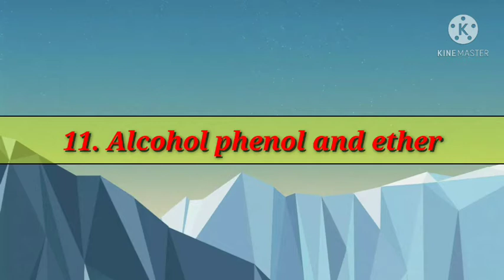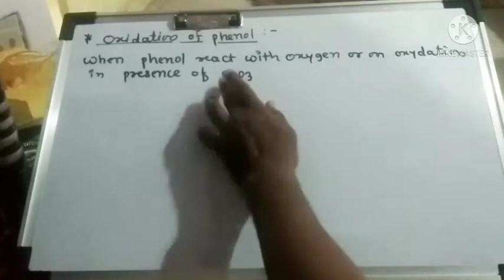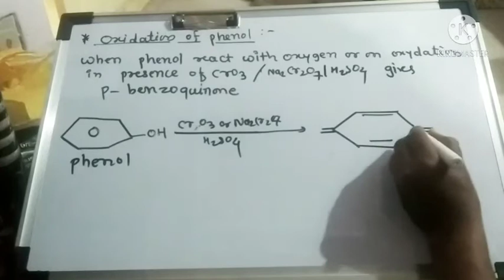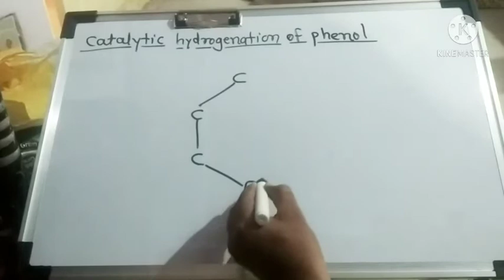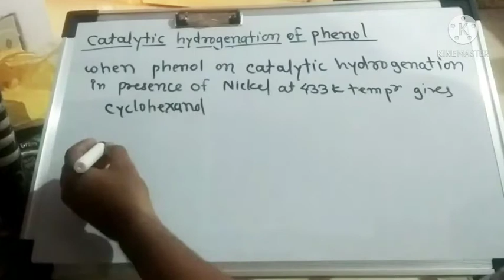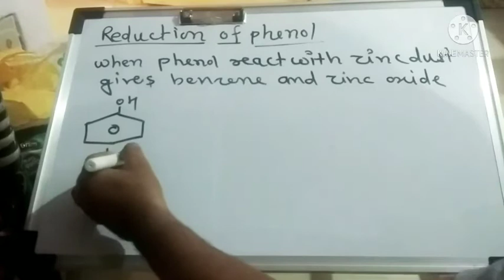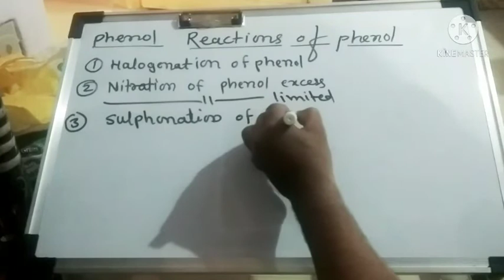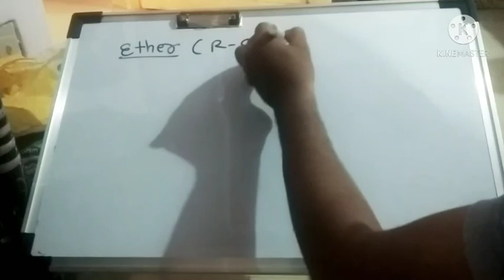22 April 2021